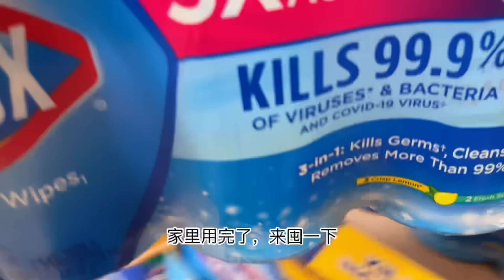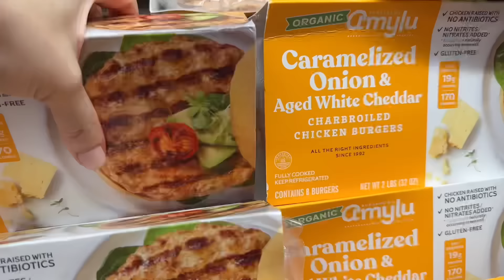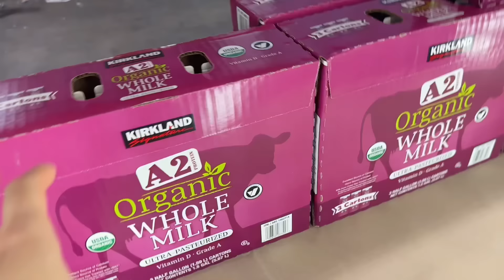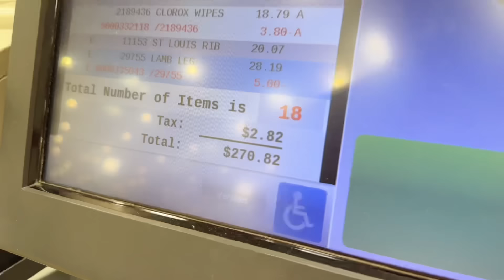太久没去Costco，花了270块买了一车，小宝感染手足口病，隔离在家